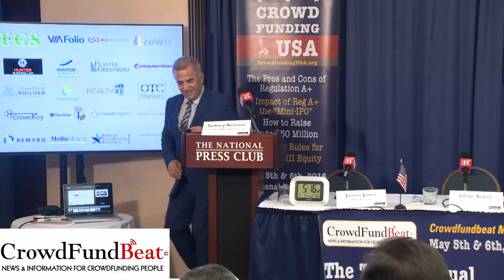Real Estate Syndication and Crowdfunding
Will real estate be a compelling asset class for Reg A offerings – the age of the mini-REIT? Is Real Estate CrowdFunding here to stay? find out with  Jillian Sidoti , Joel Block, Mark Lancaster, James Jones, Mitch Nydish with  Gene Massey, Moderator

CrowdFund Beat Media International is an online source of news, information, events and resources for crowdfunding. We e-publish latest news and expert view related to the crowdfunding industry in the USA, Canada, UK, Italy, Germany, France, Holland and coming soon in Spain, Australia, Japan and China on a daily basis. With support of a group of crowdfunding professionals and experts, We are including an editorial column to our journal, in order to present a better perceptive on this new industry to our readers. At crowdfundbeat.com we think of our effort as an educational and informative service to the crowdfunding community, and appreciate your suggestions to make our work more helpful and efficient.  Please check out the CFB Live Crowdfunding. tv or our exclusive interviews video section Crowdfunding Film Festival  Annual Silicon Valley Meets CrowdFunders